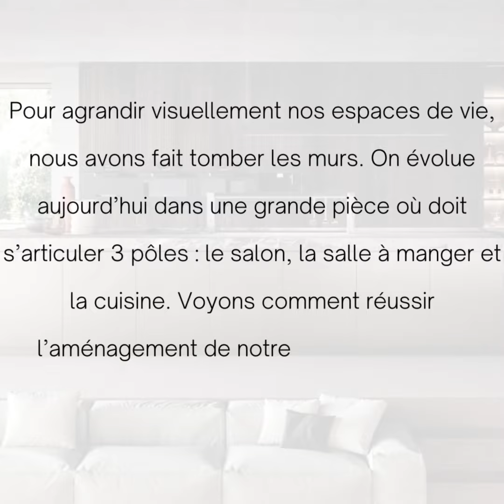Aménagement living #3 : salon, salle à manger et cuisine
Pour agrandir visuellement nos espaces de vie, nous avons fait tomber les murs. On évolue aujourd’hui dans une grande pièce où doit s’articuler 3 pôles : le salon, la salle à manger et la cuisine. Voyons comment réussir l’aménagement de notre pièce principale.
Je suis Isabelle Pommé et je conçois des aménagements, agencements et décorations d’espaces intérieurs pour les particuliers :
🔸️ Aménagement : organisation de l’espace afin de définir l’utilisation de chaque zone de manière optimale et ergonomique.
🔸️ Agencement : meubler les différentes zones, Bera Cosina travaille en direct avec des fabricants de meubles sur-mesure pour toute la maison.
🔸️ Décorer : travailler l’esthétisme et la définition visuelle des espaces.
🔸️ Pour toute la maison :
Cuisine, dressing, chambre, buanderie, salle de bains, living.
🔸️ Conception et installation de mobilier pour personnes à mobilité réduite.
🚩Zone d'intervention : 64, 65 (ouest), 40 (sud), 32 (sud ouest) ou à distance